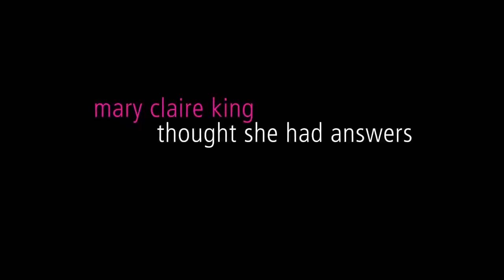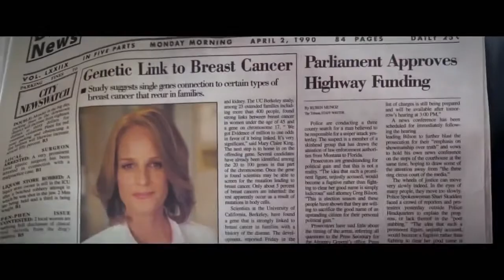Decoding Annie Parker Official Trailer #1 (2014) HD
Decoding Annie Parker Official Trailer #1 starring Maggie Grace, Aaron Paul, Helen Hunt and directed by Steven Bernstein

Love, science, sex, infidelity, disease and comedy, the wild, mostly true story of the irrepressible Annie Parker and the almost discovery of a cure for cancer.

Directors: Steven Bernstein
Cast: Maggie Grace, Aaron Paul, Helen Hunt, Samantha Morton, Rashida Jones, Alice Eve
Genre: Drama
Country: USA